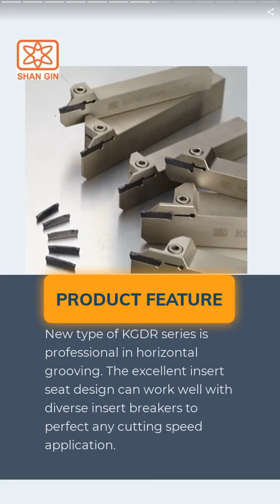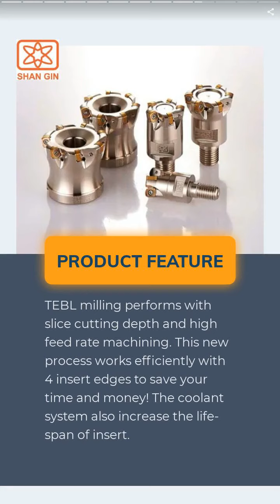Modular Milling | HON JAN CUTTING TOOLS CO., LTD. | Taiwantrade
SHAN GIN TOOL is the manufacturer for indexable cutting tools for 35 years. All the products are 100% made in Taiwan, we have strictly quality control and the best price to ensure that we help our customers to worth their money.

00:00:00 HON JAN CUTTING TOOLS CO., LTD.
00:00:07 SHAN GIN TOOL is the manufacturer for indexable cutting tools for 35 years. All the products are 100% made in Taiwan, we have strictly quality control and the best price to ensure that we help our customers to worth their money.
00:00:14 1. Professional Research & Development Department 2. Excellent quality control upgrade to quality assurance 3. Plenty of stock for express delivery service 4. Good Experiences to export to Europe, American, Australia and Asia..etc.
00:00:28 Modular Milling
00:00:35 Top 1 manufacturer of modular milling head
00:00:42 KGDR External Grooving
00:00:49 New type of KGDR series is professional in horizontal grooving. The excellent insert seat design can work well with diverse insert breakers to perfect any cutting speed application.
00:00:56 TEBL High Feed Milling
00:01:03 TEBL milling performs with slice cutting depth and high feed rate machining. This new process works efficiently with 4 insert edges to save your time and money! The coolant system also increase the life-span of insert.
00:01:10 External Turning Tool with Coolant
00:01:17 Hard Steel and coolant design to enhance the insert life
00:01:24 CONTACT US NOW